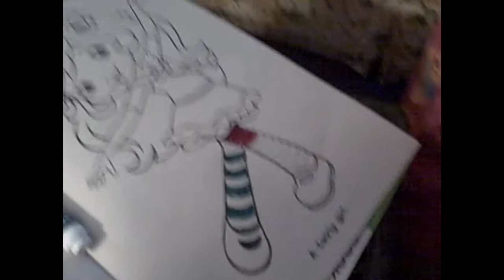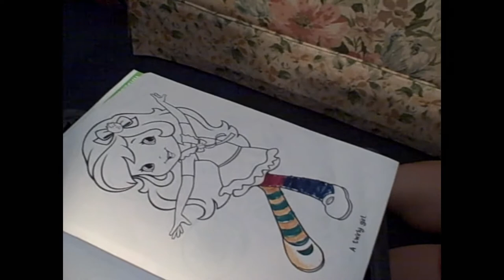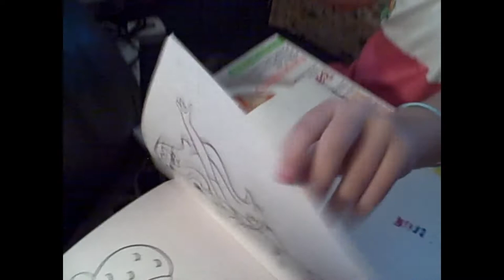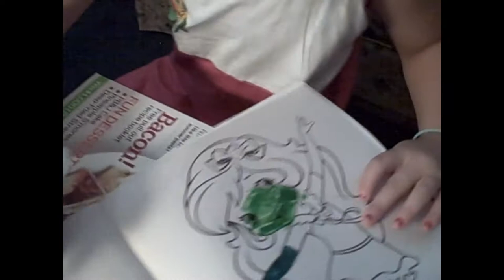Cameron and Tony The Movie Part One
What happens when a 4 1/2 year old girl spends the day with a 43 year old philosopher? The truth about cats and children, that's what.